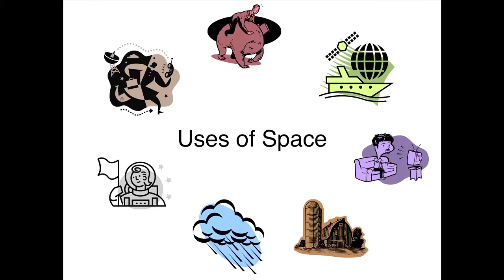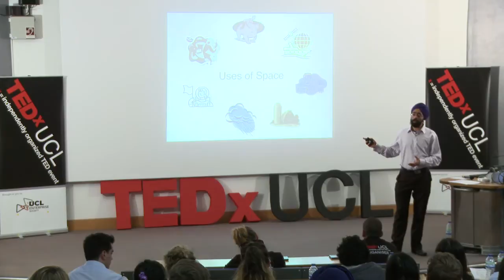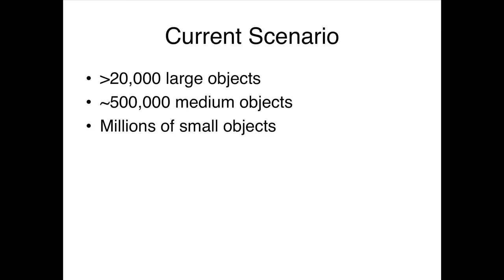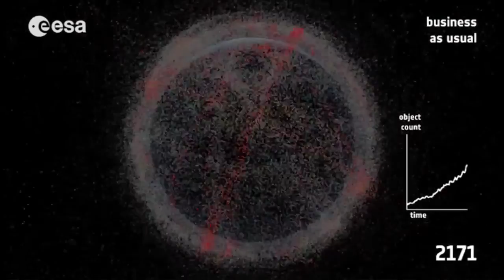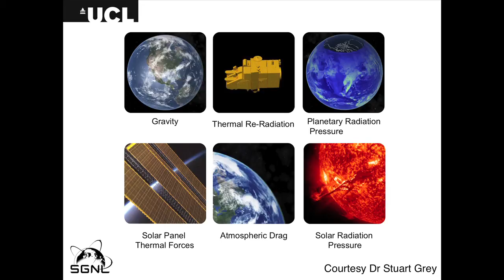Space Debris: Isolation of Humankind?: Hira Virdee at TEDxUCL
The current situation in space is unsustainable. In coming years, mankind may find it difficult to access space due to the ever-increasing quantities of man made space junk which stay in orbit for extended periods of time.
I'll explain what exactly the situation is, and how it got to this. I could also explain some ideas which are being explored to try and ease the problem.